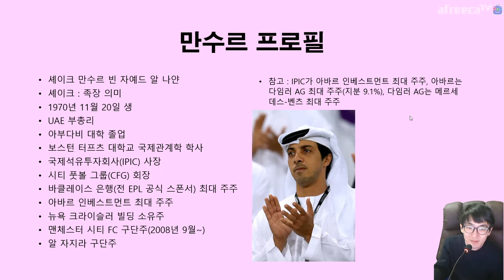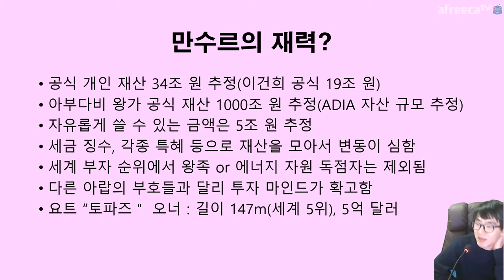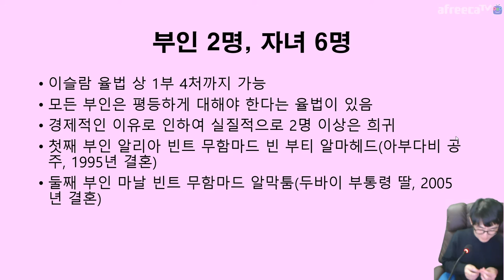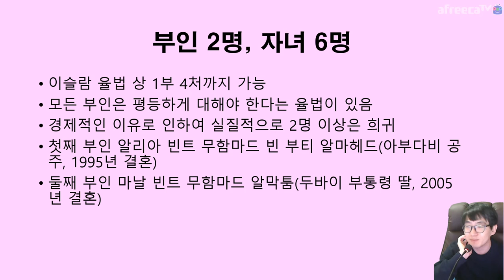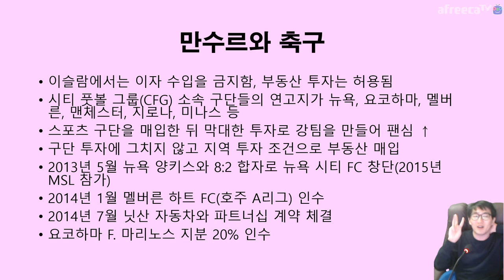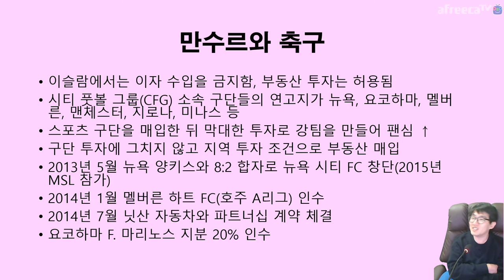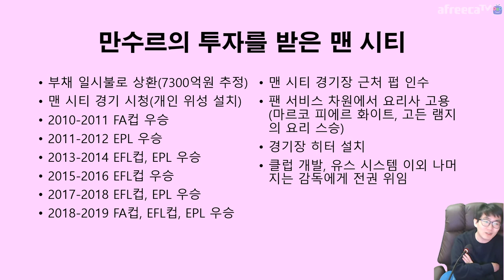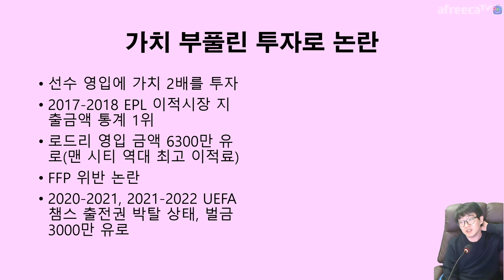만수르가 👳‍♂️ 맨체스터 ⚽️ 시티에 💸 투자한 이야기 Manchester City | 지테TV 사심 역사 178화 2부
맨 시티 팬은 아닌데... 이번에 맨체스터 시티가 UEFA로부터 향후 2시즌 클럽 대항 리그 출전권이 박탈되었기 때문에 그래서 알아 봤던 거였어요.